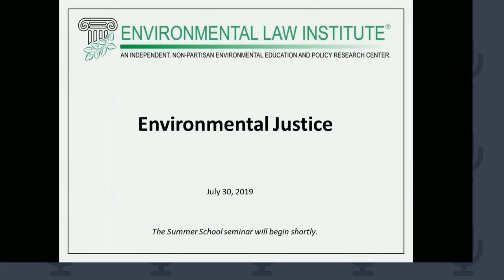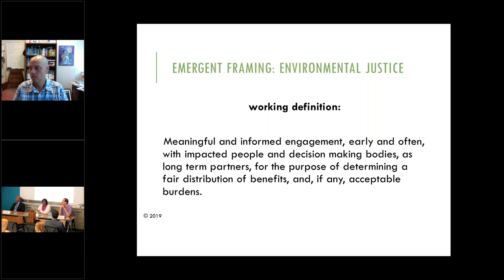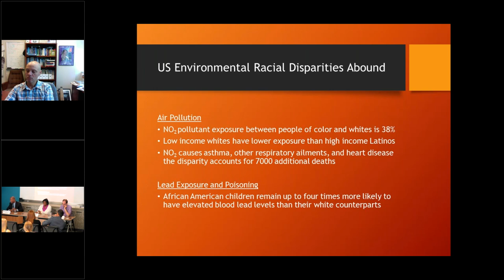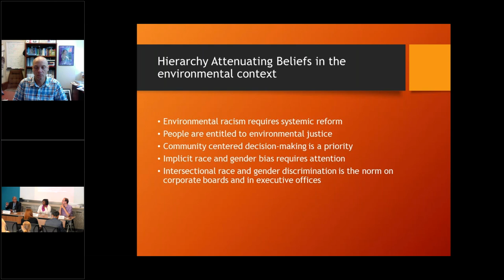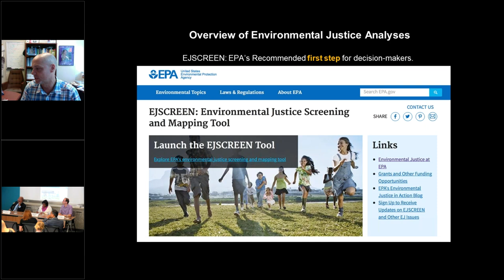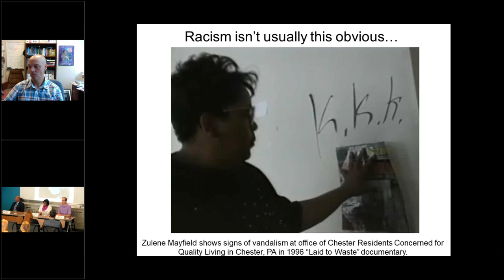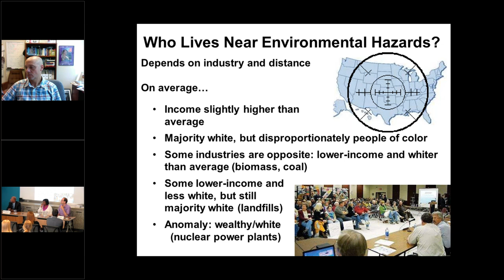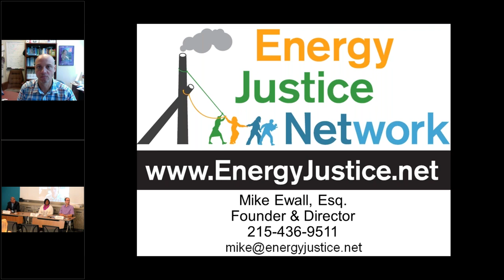Environmental Justice (ELI Summer School, 2019)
Environmental Justice

ELI’s annual Summer School Series concluded with a special ELI 50th Anniversary session to introduce participants to the opportunities and obstacles within the realm of environmental justice. 2019 marks the official 50th Anniversary of the Environmental Law Institute and ELI is reflecting back on our important work in shaping environmental law and governance in the United States and imagining an even more impactful future. The month of July focused on environmental justice and vulnerable communities, which has led to the addition of this signature summer school session, new for 2019!

Although no federal environmental justice laws have been enacted, federal agencies, including the Environmental Protection Agency (EPA), have made staunch efforts to work with other federal agencies to integrate environmental justice into policies and practices. This session explored the foundations, current opportunities, and obstacles facing environmental justice. Faculty discussed the following:

NGO advocacy efforts including community-led public health initiatives and community-based climate resilience programs,
inclusion of communities in the decision-making process,
federal, state, tribal, and local government addressing environmental justice,
and methods for including multiple stakeholders in environmental justice conversations and processes
Faculty:
Ryan E. Emanuel, Ph.D, Associate Professor and University Faculty Scholar, Department of Forestry and Environmental Resources, North Carolina State University
Mike Ewall, Founder and Executive Director, Energy Justice Network
Tamara Toles O'Laughlin, North America Director, 350.org
Carlton Waterhouse, Ph.D., Professor, Howard University School of Law